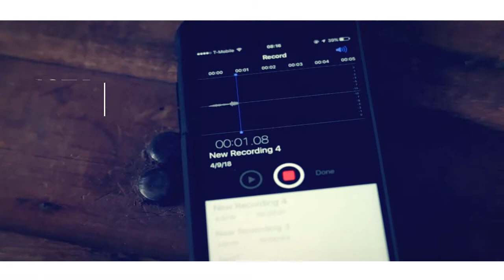Entrevista A Juan Bolaños "Comandante JD", Locutor De La Máquina 97.7 FM de Xalapa, Veracruz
Ariadna Pegueros, corresponsal de SAPS Grupero, visitó a Juan Bolaños "Comandante JD", un querido locutor de  La Máquina 97.7 FM de Xalapa, Veracruz, radio líder en el Sureste de México.